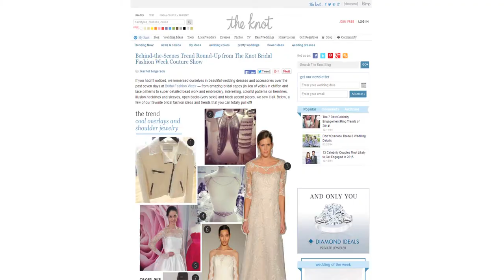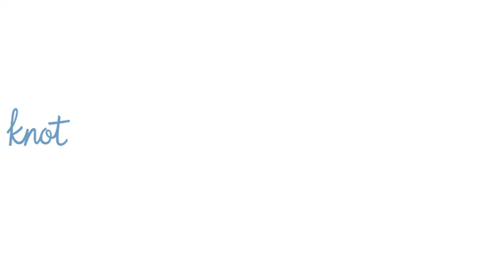The Knot COUTURE Show